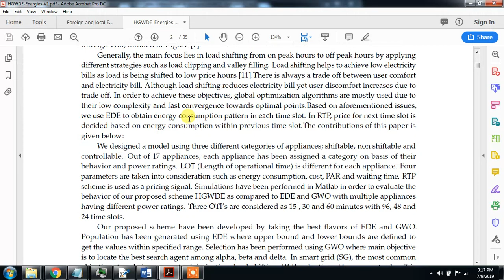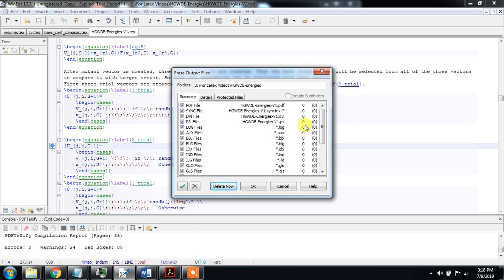How to delete Extra Files in Latex After Execution